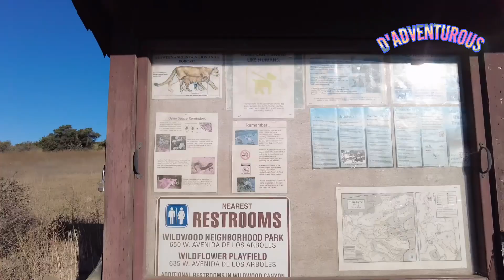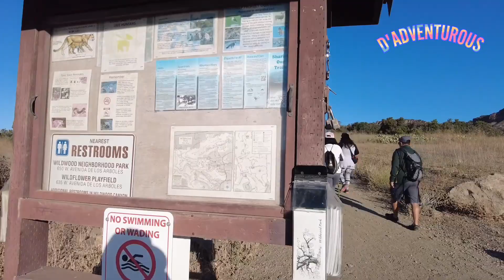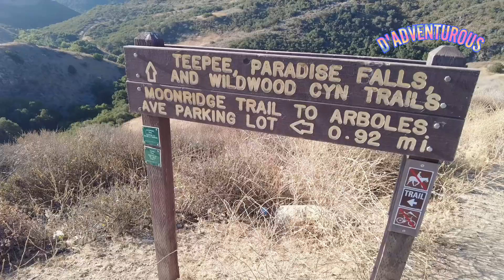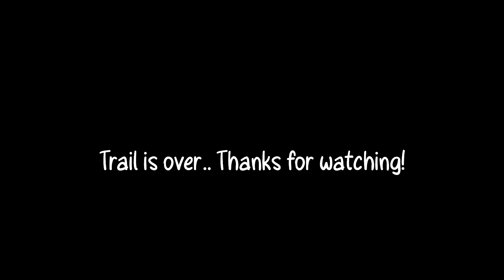D’Adventurous at the Paradise Falls| Thousand Oaks California| RED Vlogs| 7/ 24/ 2022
Paradise Falls is Located within Wildwood Park, Thousand Oaks California. 40-ft.  waterfall in a canyon in a rugged regional park, accessible by hiking trails.